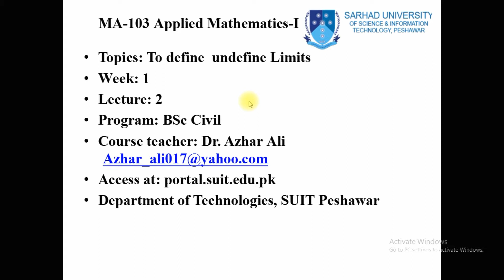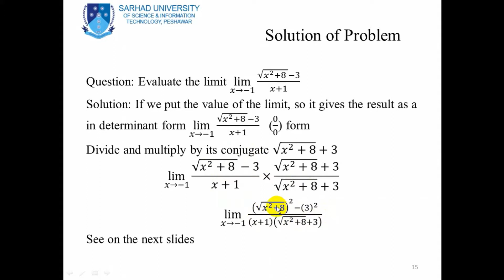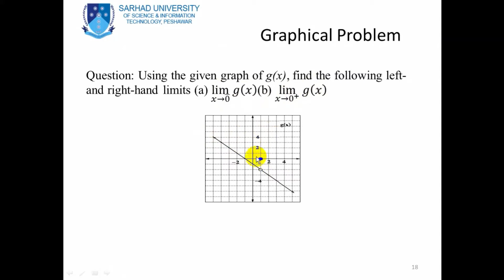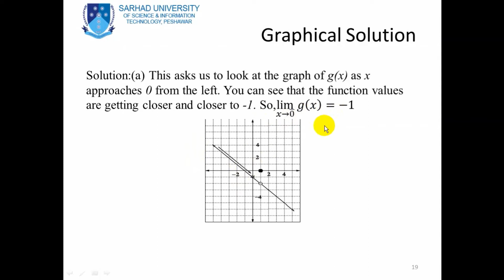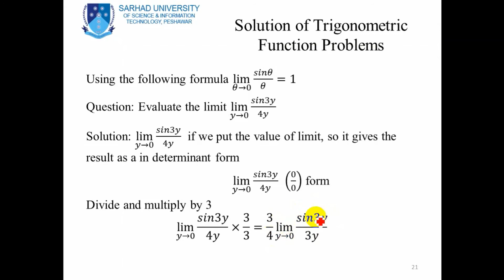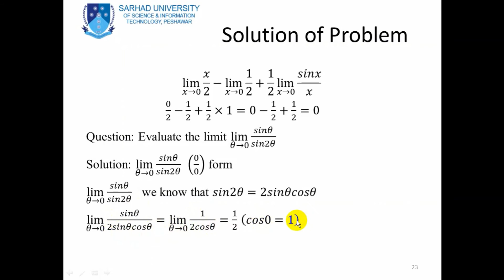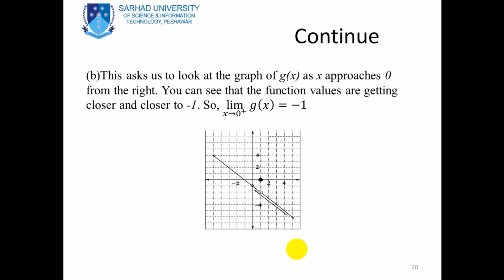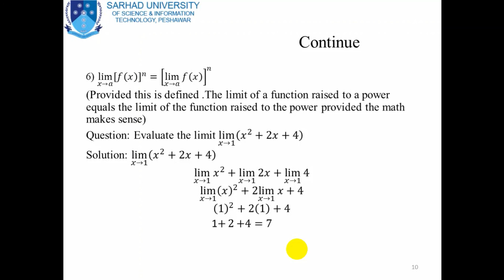Week1 video lecture 2 Applied Mathematics I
To define  in determinant form of  Limits